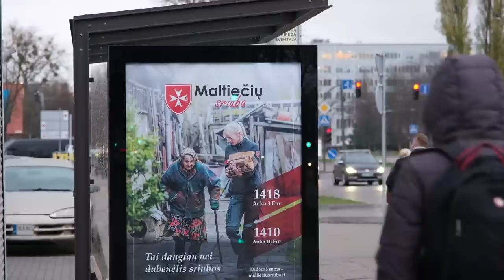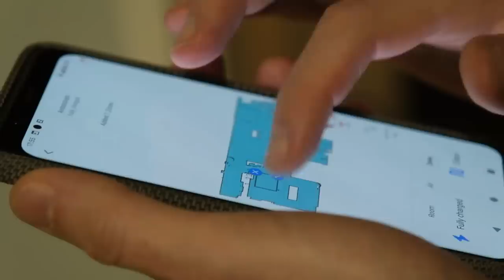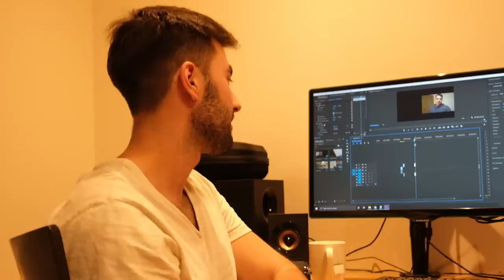Susirinkau iš draugų fotikus | Fuji/Sony drebėjimas